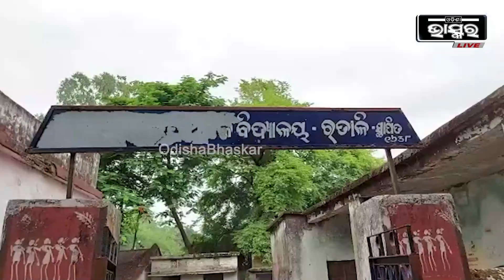ଅବ୍ୟବସ୍ଥା ଭିତରେ ଚାଲିଛି ପ୍ରାଥମିକ ଶିକ୍ଷା , ସ୍କୁଲର ଭିତ୍ତିଭୂମିର ବିକାଶ ପାଇଁ ଗ୍ରାମବାସୀଙ୍କ ଦାବି...